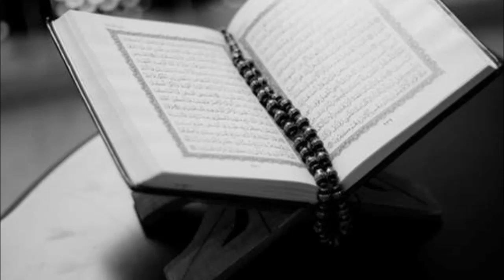Surah 20 Ta Ha, The Holy Quran In English